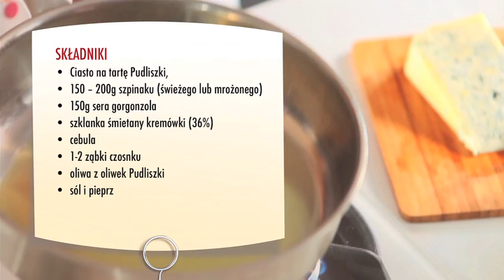Pudliszki - Tarta ze szpinakiem